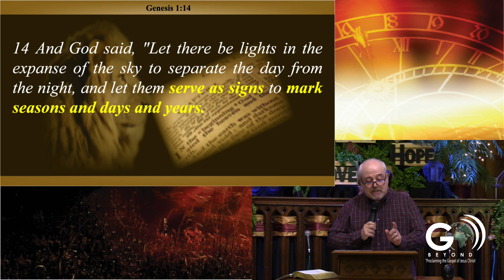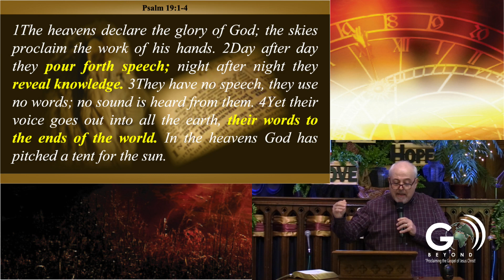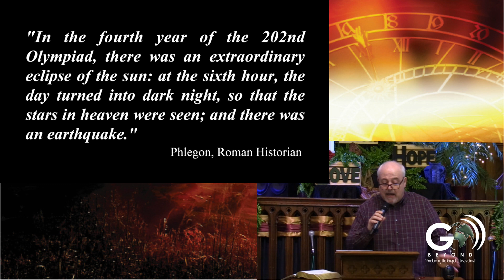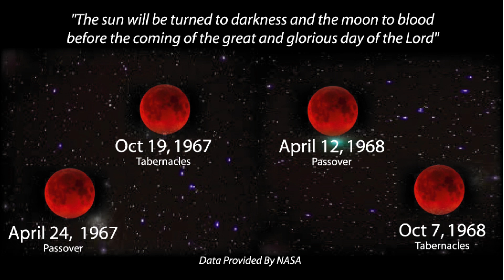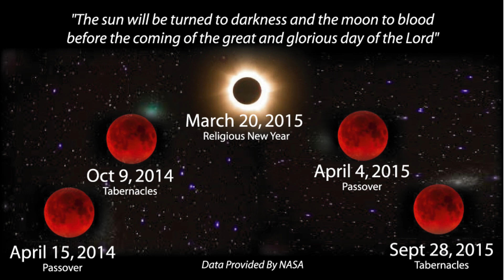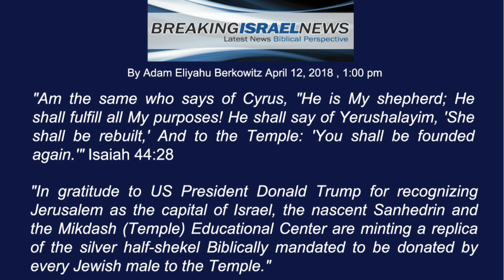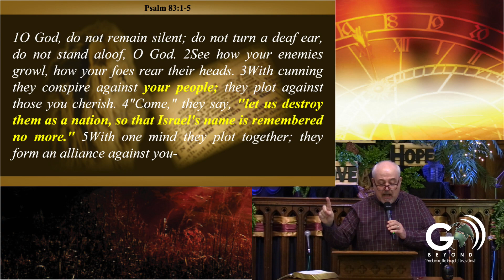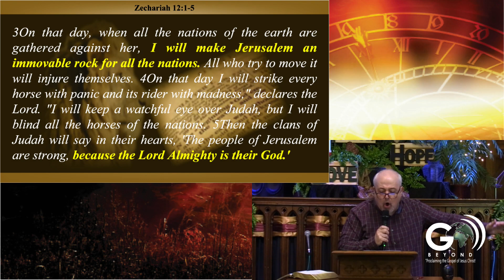Where Are We 2024?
Pastor Michael Yuricha addresses “Signs in the Heavens” and “The State of Israel” in his 2024 update of where are we on the prophetic timetable.